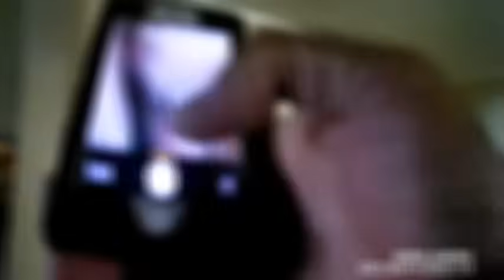Tenant Goes Through the 5 Stages of Eviction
In this video I point out 5 stages I see the evicted go through.  I have learned over the years what to say or not say to move this process along.

My dash cam - Vantrue N4 3 Channel:

My body Cam - CammPro I826 1296P HD:

My Flashlight - XHP160.2 Super Bright Flashlights: